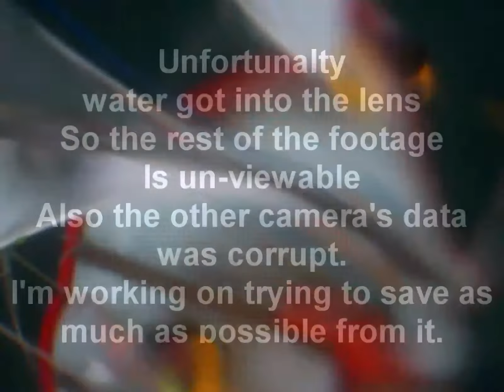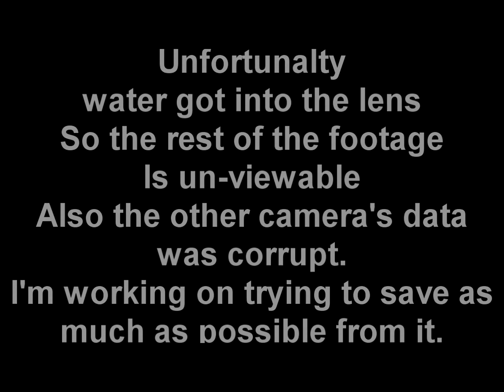Orewa Sea Scouts Capsize drills Pt 2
Another capsize drill from orewa sea scouts.
This time the camera is on the top of the mast instead of in the boat like the last time.